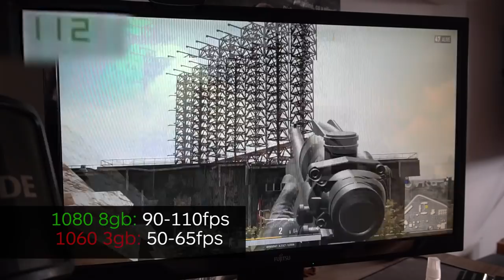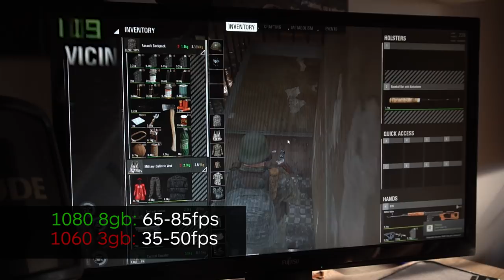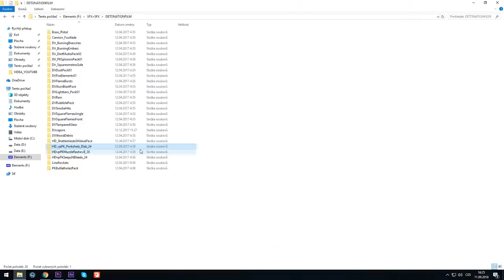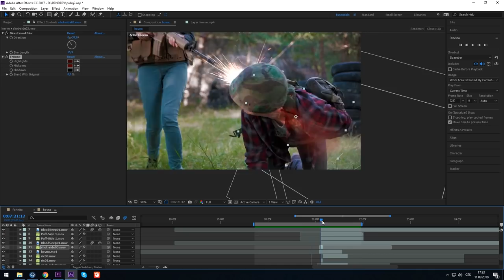1080 vs 1060 Testuju novou grafiku!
Herní kanál -

Komponenty:
Procesor Intel Core i7-8700K
Základní deska ASROCK Z370 Extreme4
Operační paměť G.SKILL 16GB KIT DDR4 3000MHz
Počítačová skříň Fractal Design Define R6 Blackout
Počítačový zdroj EVGA SuperNOVA 750 G+
SSD disk Samsung 970 EVO 250GB
Chladič na procesor SilentiumPC Fera 3
Grafická karta MSI GTX1080 8G
celková cena cca 43 000,-

Chcete nám poslat balíček?
Františkovská 81/37
Liberec 46001
Petr Brunner

Pokud tě baví naše videa, tak se přidej na náš Instagram a